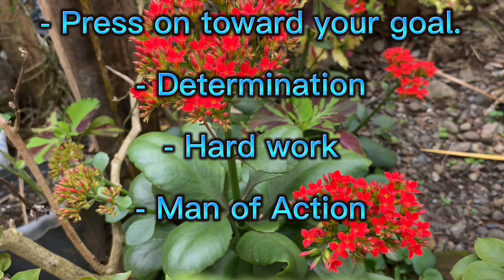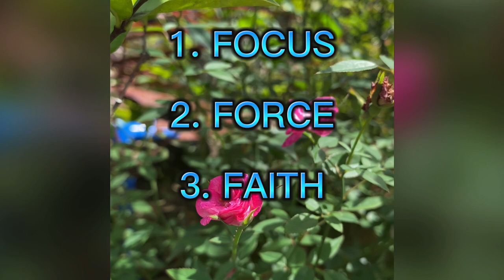The Secret to Achieving Your Dreams in 2023? | Watch Now!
Do not give up on your goals in life no matter what. Always put in mind that God will help us.
Pursue your dreams in life. Be positive. Never give up. Focus on your goals, you must have the Force to do it, you must have Faith in God.